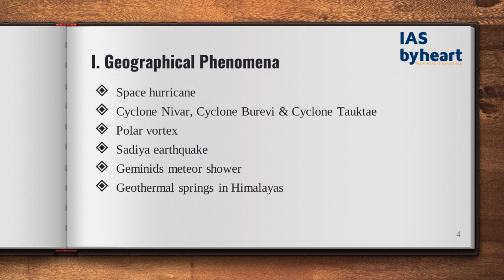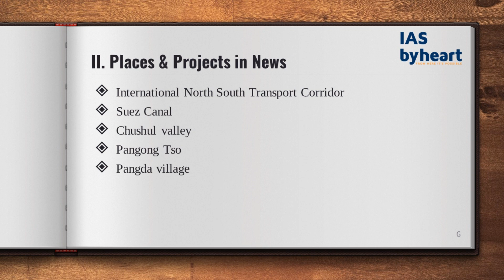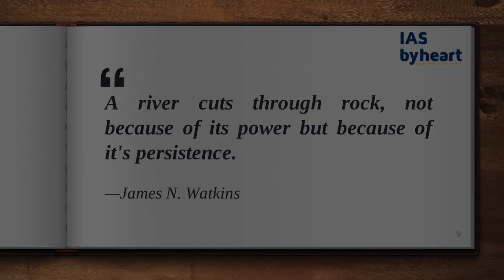PART 2 - Most Important Topics for UPSC CSE Prelims 2021 | Prediction 360°| GEOGRAPHY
Our experts at IASbyheart have prepared and selected a comprehensive list of 'must prepare' topics for UPSC Prelims 2021. Do not miss out ! Watch till the end !

The topics have been covered from a wide range of sources, including -
- Newspapers like The Hindu, Indian Express, LiveMint, Hindu Business Line
- Magazines and journals like Yojana, Kurukshetra, ORF, Down to Earth, etc.
- Important Government Ministries reports and PIB.